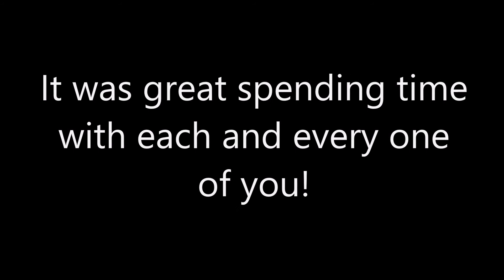Regent Reel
My time at regent university.

song: Godspeed You by Francesco Rossi & Ozark Henry, Charming Horses Remix